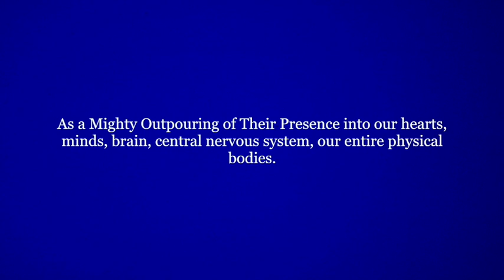Ascended Master Consciousness Monthly Meditation with Mother Akasha. January 2018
☼ℒℴѵe ƸӜƷ ¸. ´´¯`•.¸¸. . ☼•* *•